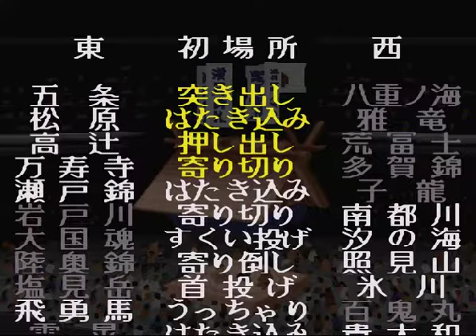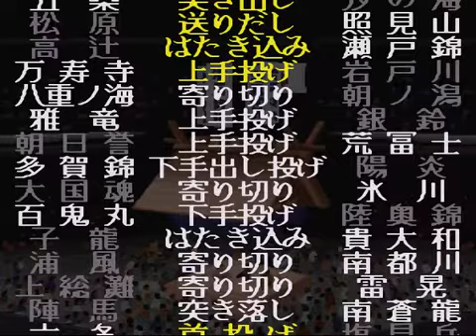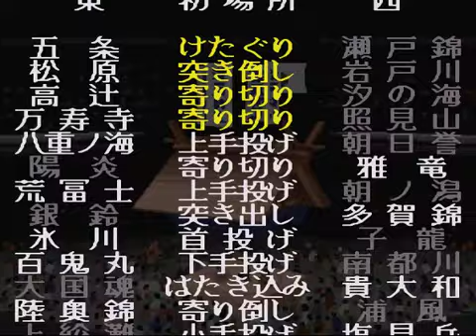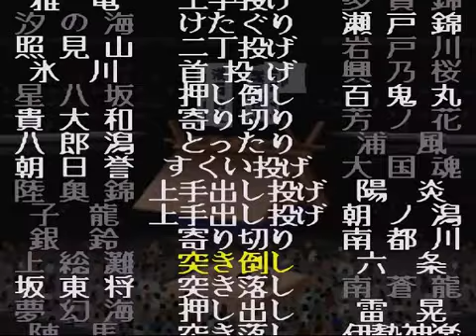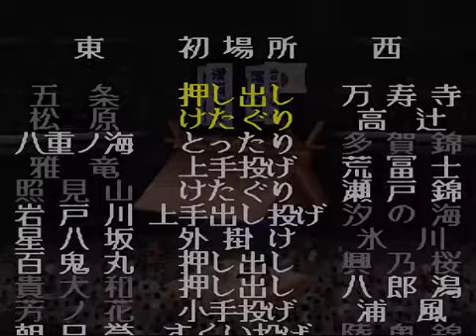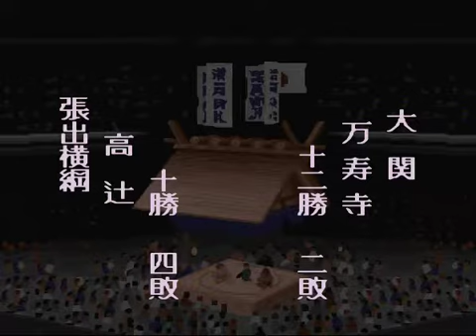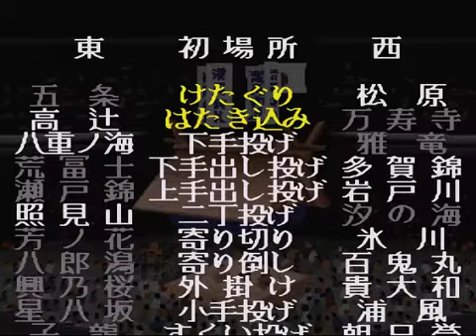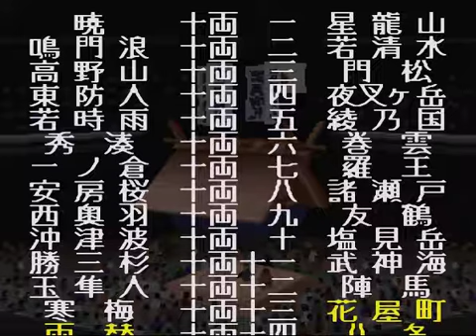横綱物語#859【実況】 Yokozuna Monogatari